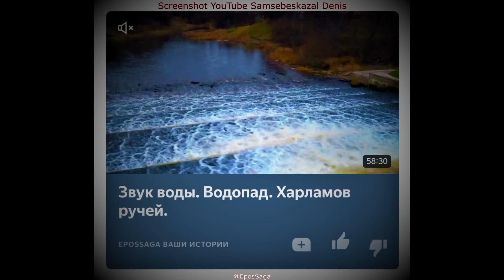США. Нью-Йорк в снегу. Уборка или сам растает. Скриншот История. USA. New York in the snow.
Мусоровозы заняты уборкой снега на обочину и тротуары, а кто убирает мусор?
Буду рада Вашим комментариям.
Публикация Ваших истории на каналах @EposSaga - ЯЭ,ЯД,ВК,РТ,Од,Tw,Fb,In
Яндекс Дзен
Спасибо что смотрите, читаете и помогаете развитию канала своими комментариями, историями  и Вашу поддержку
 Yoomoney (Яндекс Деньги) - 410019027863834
I will be glad to Hear your comments and suggestions.
 Publish your stories on EposSaga channels-VK, Od, Tw, Fb,